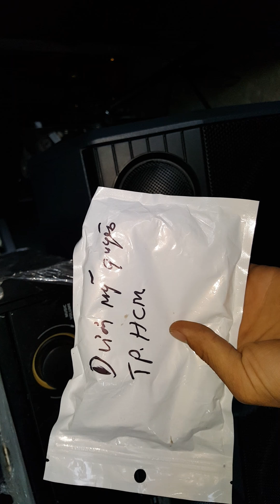Loa BMB CSX 2000... KHỦNG LONG.. 3.6TR